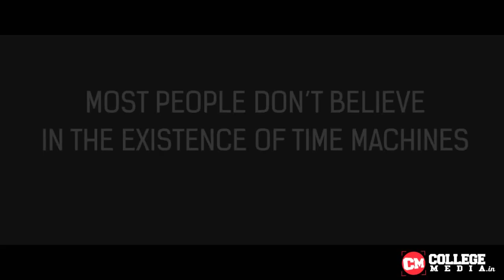Zeitgeist 2016 Aftermovie | IIT Ropar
Zeitgeist 2016 is one of the best cultural fest of North India organised by IIT Ropar each year. You can have a glimpse of Zeitheist 2016 .
We are glad to introduce you to College Media, a prominent name in the field of inter-college networks. College Media is currently a paramount platform for college videos in this country. It aims to be India’s largest college network. Our agenda is to cover everything, from the first toddling steps of a fresher to his confident speech on his Farewell. And we need you to make this happen. Please join us and help us to bring some value to to the students life by sharing your college stories and updates with us.

Invite ans share among your college groups and contacts.

Watch other college videos from our channel

Watchout for other awesome videos below.

Video by : Naveen Giri
Edited by : Shivam Kapoor